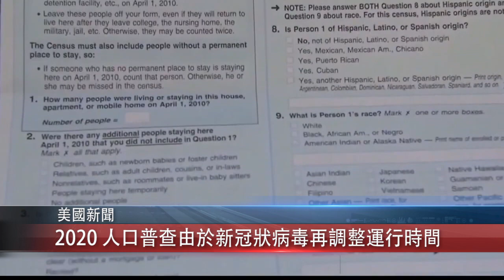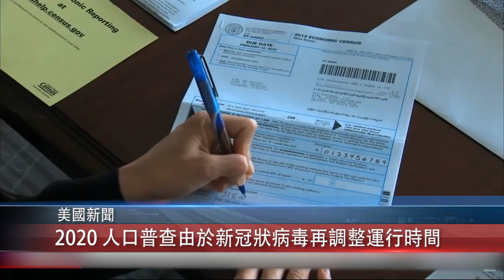0420 國 2020 年人口普查由於新冠狀病毒再調整運行時間